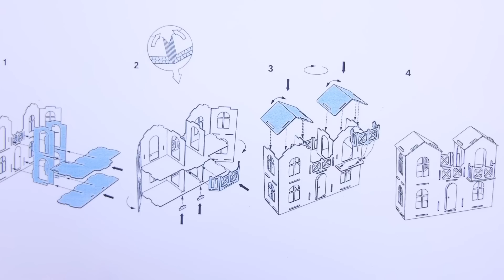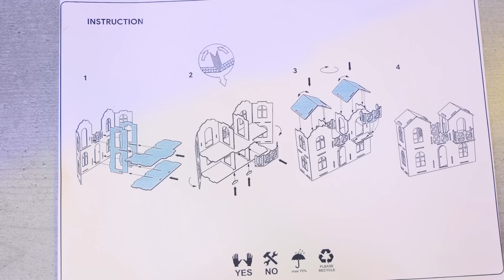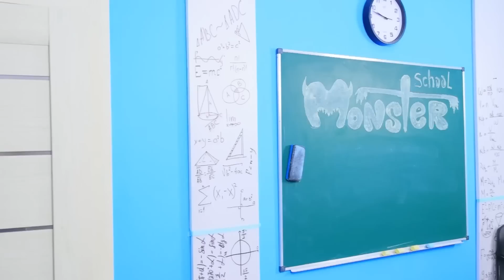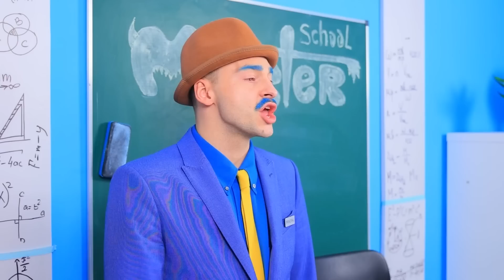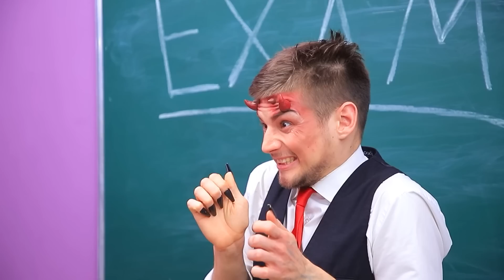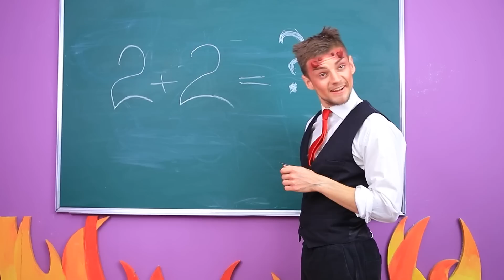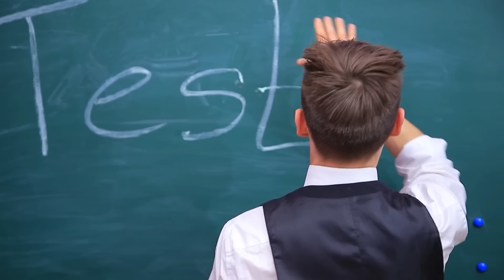Wednesday Addams! Extreme MakeOver für Thing!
Wednesday hat beschlossen, ein Haus für das Ding zu bauen. Glaubst du, dass ihm sein neues Zuhause gefallen wird? Sehen wir mal in unserem neuen Video!